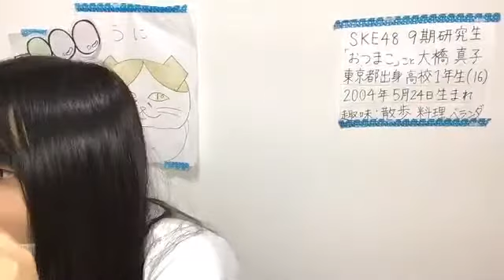2020年07月27日21時34分31秒 大橋 真子（SKE48 研究生）